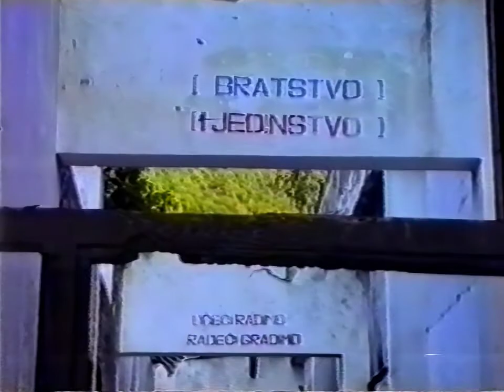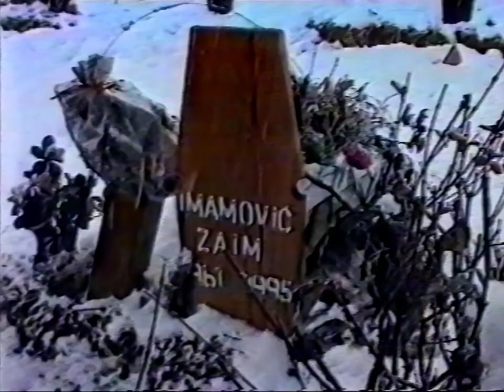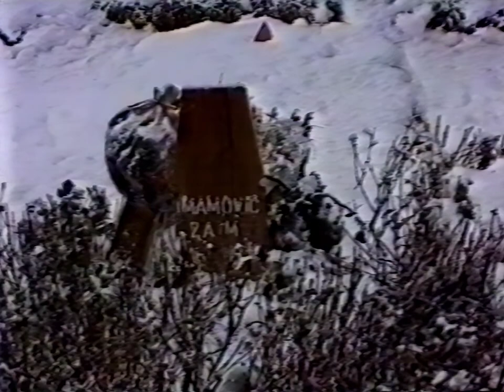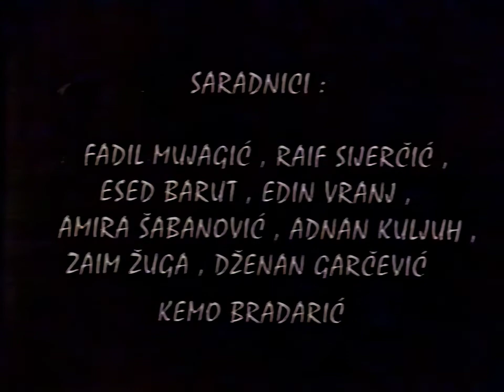Fondacija Zaim Imamović - U OKOVIMA ZLA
Sa dužnim poštovanjem prema palim šehidima koji dadoše svoje živote za odbranu našeg naroda i cjelovitosti Republike Bosne i Hercegovine kupovinom ove kasete dajete skromnu pomoć i doprinos fondaciji "Zaim Imamović"

Film "U OKOVIMA ZLA" predstavlja jedno od rijetkih ratnih ostvarenja sa autentičnim kadrovima agresije na Republiku Bosnu i Hercegovinu. Lik rahmetli Zaima Imamovića i njegova borba iskazuja snagu i neizmjernu ljubav prema zavičaju.

Sve su mogli porušiti unuštiti zapaliti ali jedno nisu mogli duh Bosnjački koji živi u pepelu zapaljenom u duvaru porušenom jer zavičaj to je njegov
-S. Garčević

Vjerni prijatelj do poslednjeg dana pogibije legendarnog rahmetli Zaima Imamovića Safet Garčević - Srce, autor filma " U okovima zla" u interesu fondacije odriče se svih dobiti.
I najskromniija pomoć svih nas ogroman je doprinos fondaciji "Zaim Imamovic" za budućnost djece.

Cibi & Tajić 1996